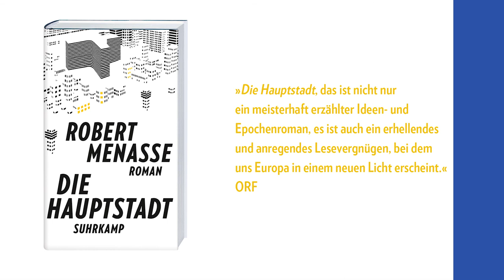WER IST FENIA XENOPOULOU?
Fenia Xenopoulou, Beamtin in der Generaldirektion Kultur der Europäischen Kommission, steht in Robert Menasses Roman »Die Hauptstadt« vor einer schwierigen Aufgabe. Sie soll das Image der Kommission aufpolieren. Aber wie? Sie beauftragt den Referenten Martin Susman, eine Idee zu entwickeln. Die Idee nimmt Gestalt an – die Gestalt eines Gespensts aus der Geschichte, das für Unruhe in den EU-Institutionen sorgt.